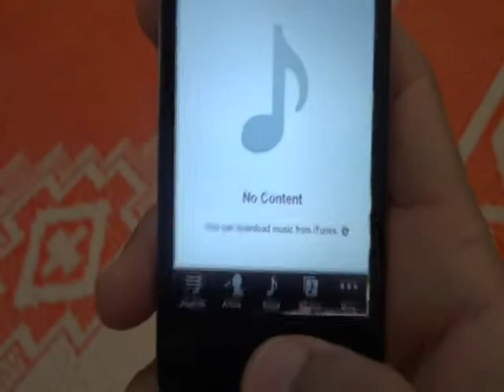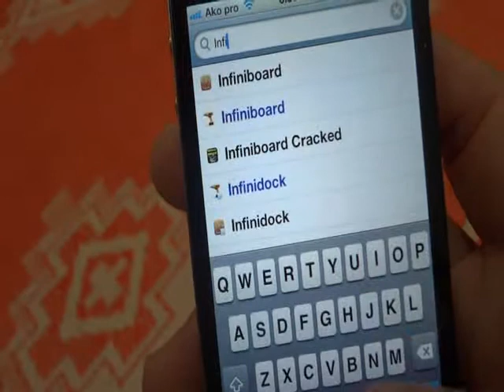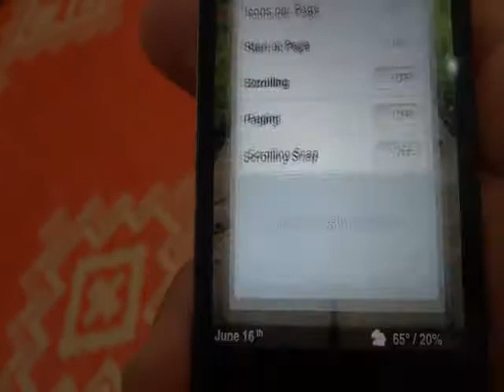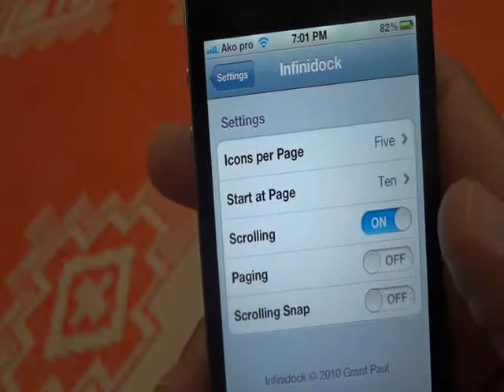بو ئايفون بةكوردي Infinidockجونيةتي دابةزاندني بةرنامةى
ئةم بةرنامةية تايبةتة بة جولانةوةو رؤيشتنى ئايكونةكاني ئايفون بولاي راست و جةبداو زيادكردني ئايكون بؤ جوار ئايكونةكةى خوارةوةو جولاندنيشي